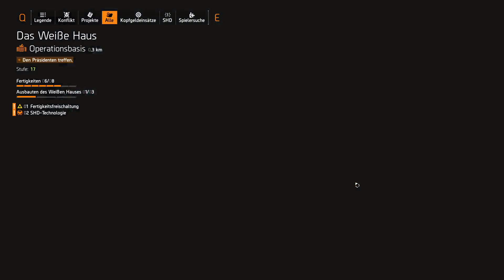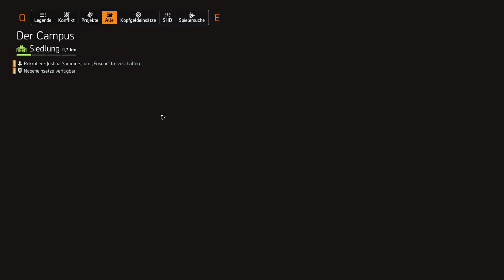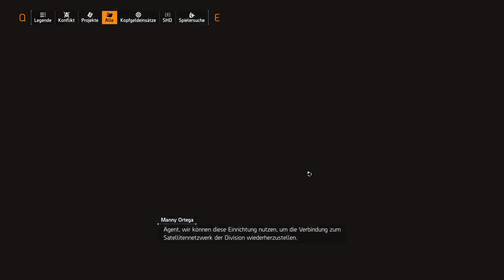Tom Clancy's The Division 2 #13 Der Tresorraum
Spielbeschreibung:
Sieben Monate sind vergangen, seitdem ein tödliches Virus New York City und den Rest der Welt befiel und die Gesellschaft zum Stillstand brachte. Als das Virus ausbrach, wurde The Division, eine Einheit ziviler Schläferagenten, als letzte Verteidigungslinie aktiviert. Seitdem kämpfen die Agenten der Division gnadenlos, um zu retten, was zu retten ist.

Für die Division ist das Risiko so hoch wie nie. Washington, D.C. – die meistgeschützte Stadt der Erde – ist in Gefahr, und die gesamte Nation steht vor dem Zusammenbruch. Wenn Washington, D.C. fällt, wird das ganze Land untergehen. Als Division-Agent, der nun seit 7 Monaten im Einsatz ist, sind du und dein Team die letzte Hoffnung, den Verfall der Gesellschaft nach dem durch die Pandemie ausgelösten Chaos aufzuhalten.

Entwickelt von Ubisoft Massive und demselben Team, das auch Tom Clancy’s The Division® herausgebracht hat, ist Tom Clancy’s The Division 2® ein Online-, Open-World-, Action-Shooter-, RPG- Erlebnis in einem kollabierenden und zerstörten Washington, D.C. Der gewaltige neue Schauplatz kombiniert eine große Vielfalt an wunderschönen, berühmten und realistischen Umgebungen, in denen der Spieler die Markenzeichen der Serie, das authentische World Building, das reichhaltige RPG- Spielsystem und die schnelle Action, besser als je zuvor erleben kan

Kaufe über diesen Link deinen Farming Simulator und die dazugehörige DLC und unterstütze mich damit (keine Mehrkosten für euch)